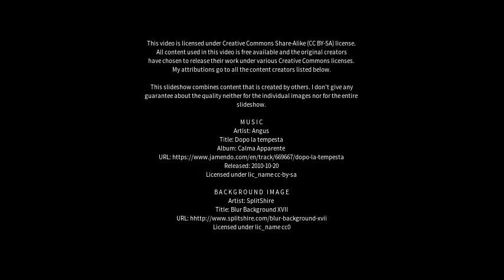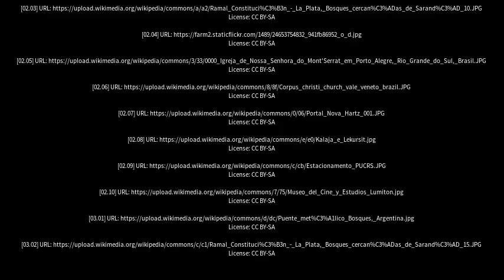Best places to visit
Best places to visit - Sarandi (Brazil) Best places to visit - Slideshows from all over the world - City trips, nature pictures, etc.